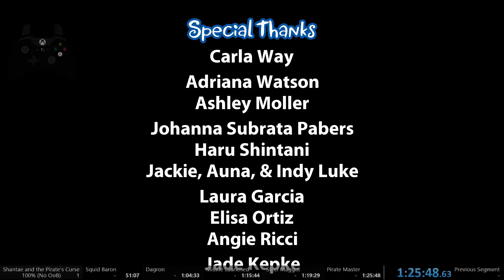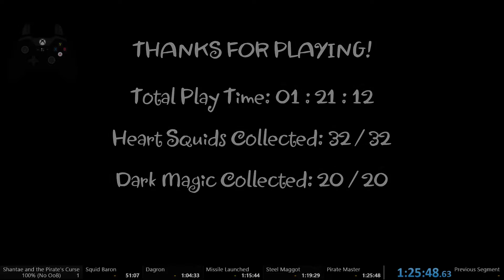Shantae and the Pirate's Curse 100% Pirate Mode (No out of bounds) speedrun (1:25:48)